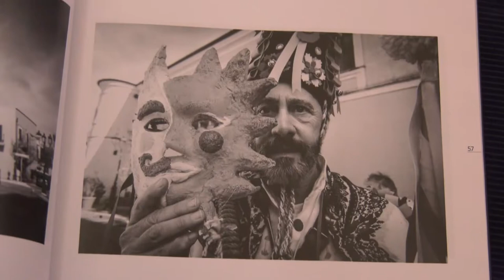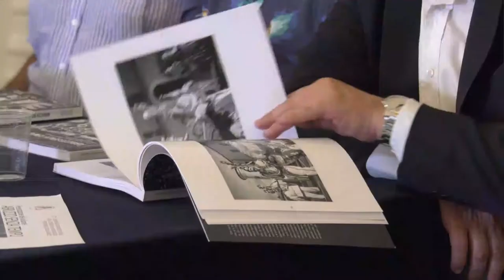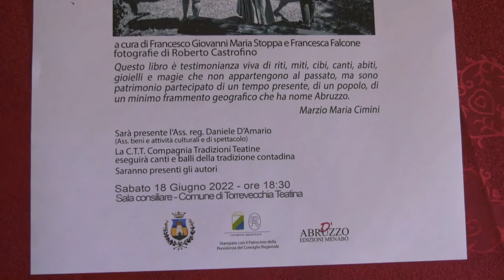Chieti. Presentato il volume "Abruzzo senza tempo"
Riscoprire il passato delle tradizioni per capire il presente. 11 feste tradizionali abruzzesi tornano a vivere grazie all’impegno del Prof. Francesco Stoppa che le ha raccontate nel volume dal titolo: “Abruzzo senza tempo”